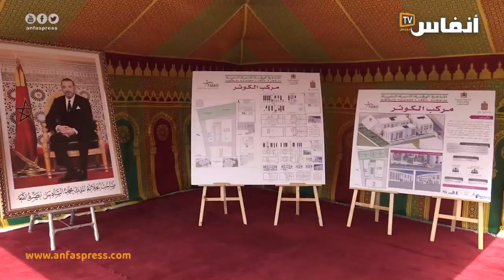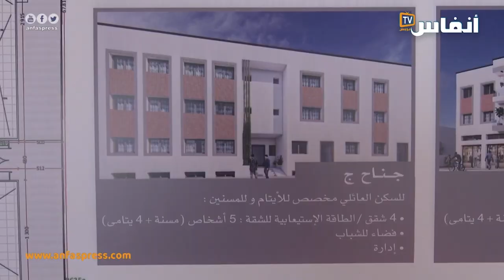النواصر... تدشين مركب اجتماعي خاص باليتامى والمسنين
بمناسبة تخليد عيد الشباب تم تدشين عدد من المشاريع الاجتماعية بتراب عمالة النواصر، من بينها مركب اجتماعي للفئات الهشة